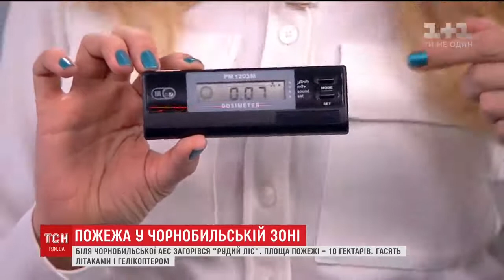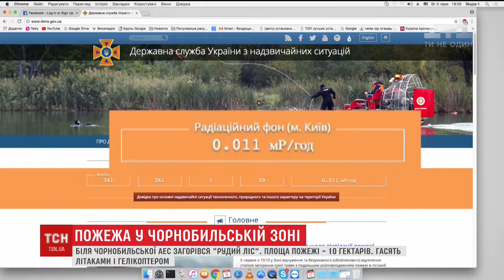ТСН перевірила рівень радіації у столиці через пожежу у Чорнобилі (сюжет ТК 1+1)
Журналісти телеканалу 1+1 перевірили рівень радіації у Києві